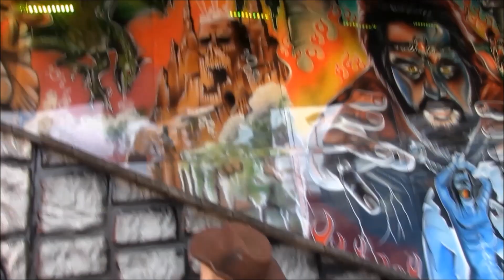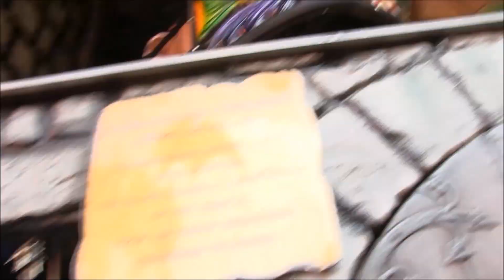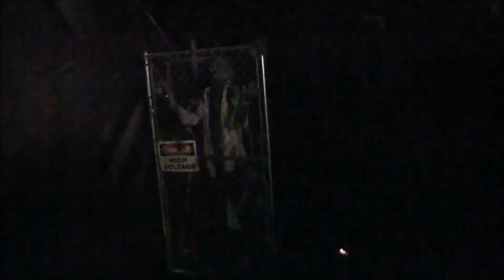Thriller(Lemmerman) off/onride kermis Tilburg 2018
Het spookhuis Thriller(Lemmerman) off/onride  kermis Tilburg zaterdag 21 juli 2018